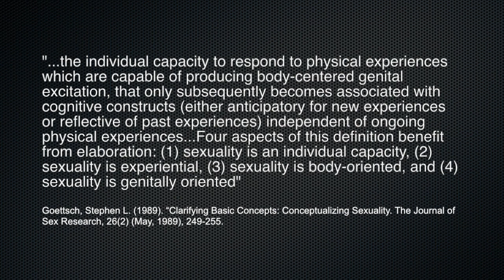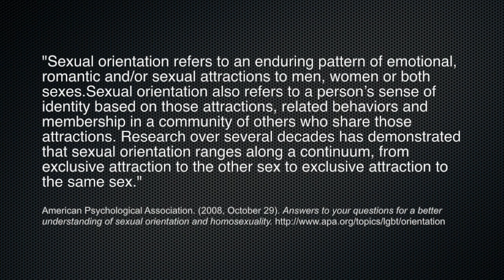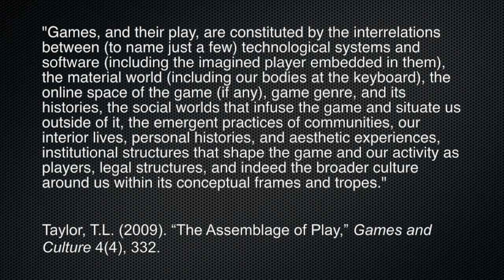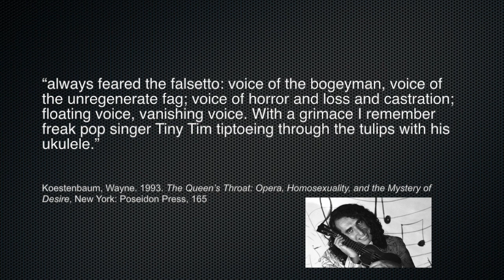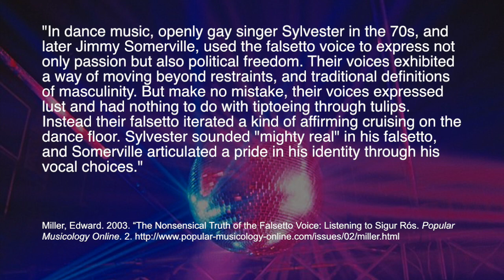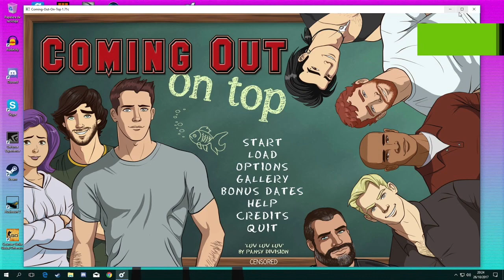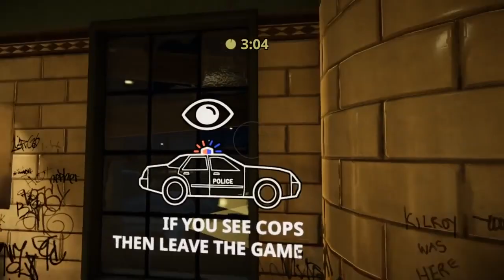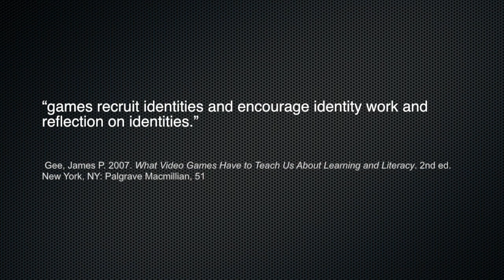Beeps, Boops, and Boyz: Sonic Representations of Gay Men in Video Games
NACVGM 7 (Ithaca College)

Michael Austin (Louisiana Tech University)

In his 2014 documentary film, Do I Sound Gay?, director David Thorpe examines the stereotypes surrounding the speech patterns of gay men, investigating what it means to have a “gay voice” or to “sound gay.” While the vocal stereotypes explored in the film seem to be a fixture in popular culture, they also remain a subject for derision and a trigger for bullying and harassment, often causing gay men to internalize homophobia and resort to hyper-masculine sonic expressions of their own identity. These vocal stereotypes are often exploited in the aural representations of LGBTQIA+ characters in video games, where sometimes clichéd, and/or hackneyed voice acting, sound effects, and stereotypically “gay” music serve as sonic shorthand for the gay community.

In this paper, I consider the presence or absences of these vocal and musical stereotypes in video games with overtly gay themes, such as My Ex-Boyfriend the Space Tyrant (Up Multimedia 2013), Coming Out on Top (Obscurasoft, 2014), Dream Daddy: A Dad Dating Simulator (Game Grumps, 2017), and The Tea Room (Robert Yang, 2017), and Gaydorado (Moga Studios, 2018), and discuss their value as camp and as a vehicle for positive representations of gay men in videogames. I will also discuss the importance of these games for the exploration of identity and self- expression for the “gay-mers” that play them, and the ways in which fans of these games participate sonically in and beyond the community.